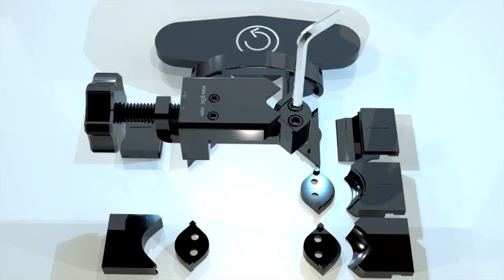gTool Komplett Werkzeug-Set zur Ecken- und Kanten-Reparatur von iPhone und iPad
gTool iCorner - Komplettes Set - Werkzeug zur Reparatur von verbogenen Ecken und Kanten von iPad und iPhone.

In diesem Set sind alle Werkzeugköpfe, das Basiswerkzeug, sowie die Positionierungshilfe enthalten.

Die spezifischen Köpfe werden an das Basiswerkzeug G1212 angeschraubt, um die jeweilige Rückseite zu reparieren.

Zur Reparatur wird das Basiswerkzeug mit dem jeweiligen Werkzeugkopf versehen und dann an der Ecke oder Kante des Gerätes aufgesetzt.
Nur wird der Drehknopf gedreht, bis die Rückseite ausreichen gezogen wurde. Die Positionierungshilfe ermöglicht einen sicheren Einsatz des Werkzeugs ohne abzurutschen.

Bestellung bei eBay